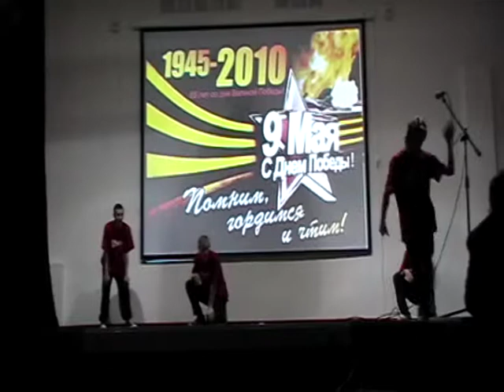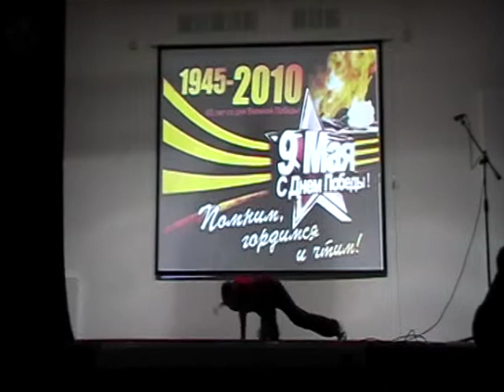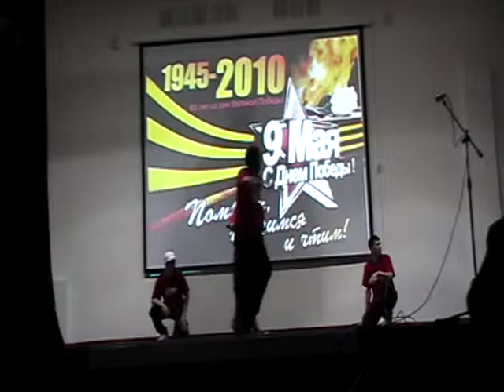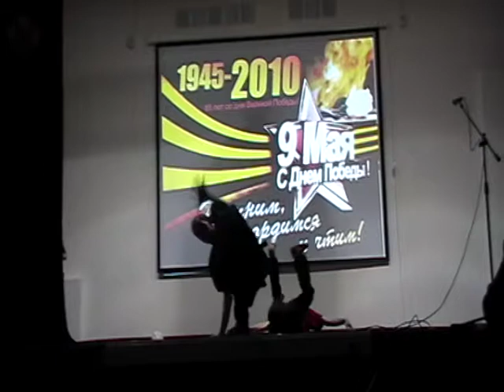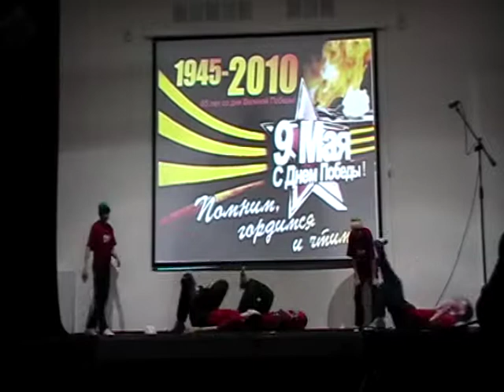МОСИ СВ 2010